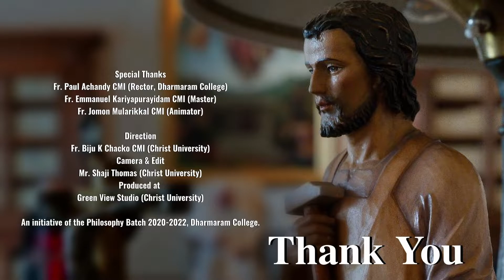Consoling Presence of St. Joseph | Bro Georgekutty Kallukalam CMI